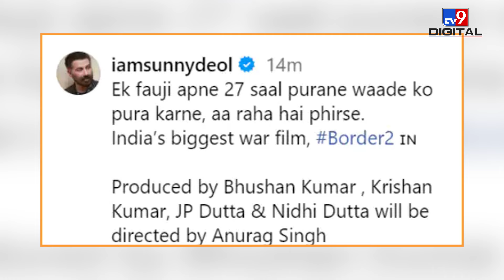Bollywood की Cult Film Border 2 का Sequel लेकर आ रहे हैं Sunny Deol | Gadar 2 | Ayushmann Khurrana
After the success of Bollywood's cult film 'Border', now preparations for 'Border 2' have been made. The sequel of Sunny Deol starrer all-time blockbuster film 'Border', released in 1997, has been announced. Sunny herself shared the announcement video of the film on social media. There is no visual related to the film in this announcement video, only Sunny Deol's voice is heard in the background. He says, '27 years ago a soldier had promised that he would come back... to fulfill that promise... to say his salute to the soil of India... he is coming... again.'